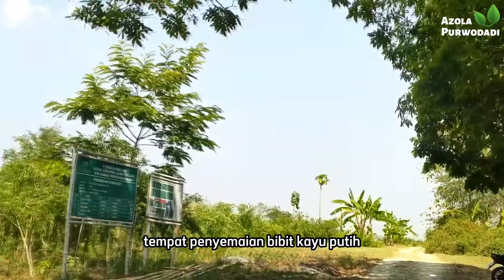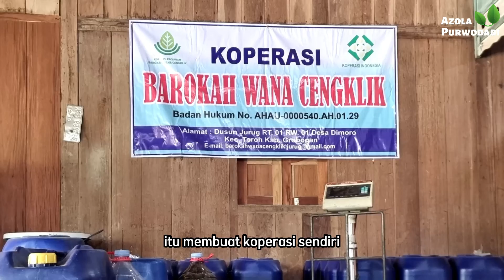Kupas tuntas proses penyulingan Minyak Kayu Putih di Toroh Gundih, Jawa Tengah. Merk PS Grobogan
Video kali ini akan membahas secara detail tentang Minyak Kayu Putih, mulai dari mencari tahu jenis-jenis pohon kayu putih, mengetahui proses pemanenan, hinggai penyulingan minyak kayu putih.

Azola Purwodadi bekerja sama dengan KTH Barokah Wana Cengklik, selaku penghasil minyak kayu putih di area Genengadal, Kecamatan Toroh, Grobogan, Jawa Tengah.

Di video ini juga dijelaskan asal mula terbentuknya koperasi dan pabrik ini, serta korelasinya dengan pihak perhutani.